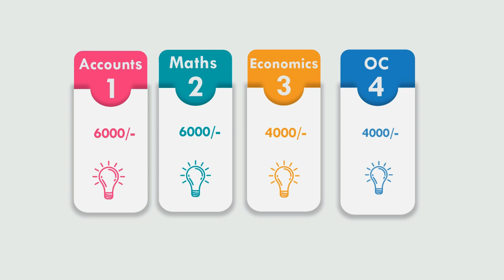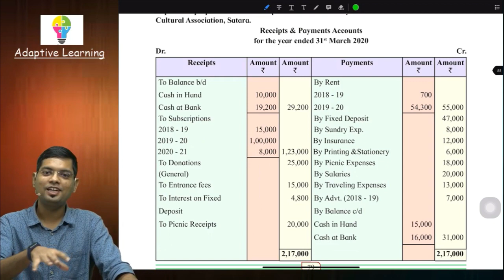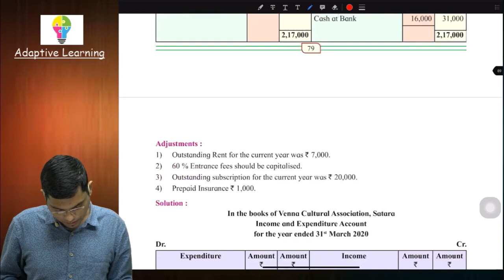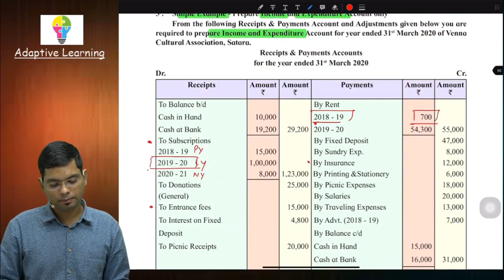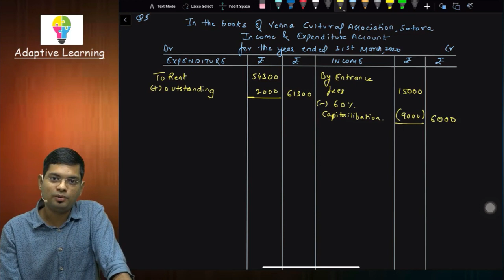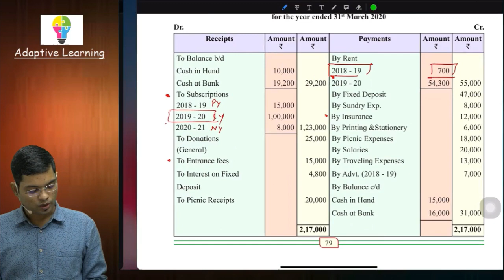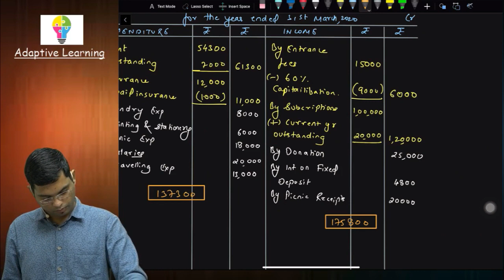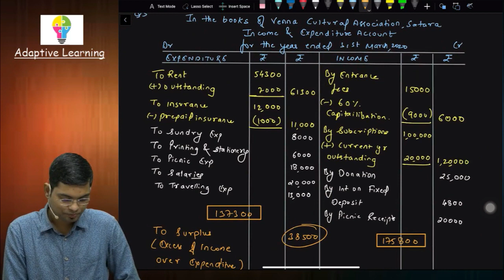Ch 2 I Accounts of 'Not for Profit' Concerns (NPO) I HSC I CBSE I HSC I By Rahul Sir I Lecture 17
Class 12  - Partnership Final Accounts  I Chapter 1 I HSC I Maharashtra Board I New Portion 2020-21

Class 12  - Accounts of 'Not for Profit' Concerns (NPO)  I Chapter 2 I HSC I Maharashtra Board I CBSE I New Portion 2020-21

Class 12 I Maths-2 I Commission ,Brokerage and Discount I New Portion I 20-21 I Commerce

We need your support to grow.